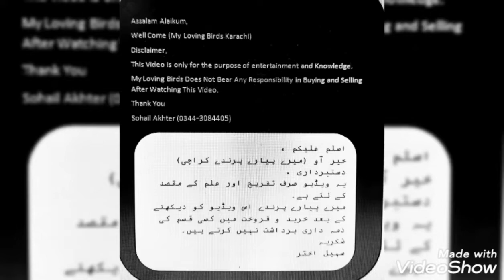Black wing young female.ady to first breed.Lcation. Buffarzone.Only Karachi.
Black wing young female.
Ready to first breed.
Location. Buffarzone.
Only Karachi.